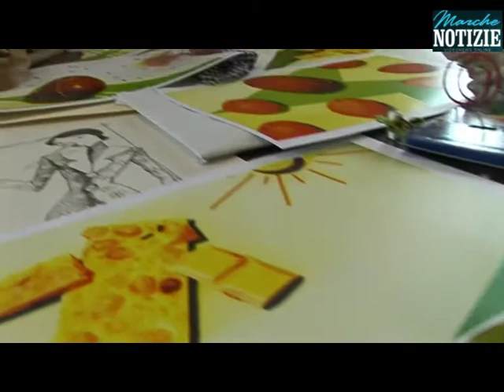ArteTerapia.mp4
Seconda edizione di ArteTerapia a Senigallia. Presentazione Domenica 13/11/2011 presso la Galleria AreArte via Fratelli Bandiera, 34 ore 17 Senigallia